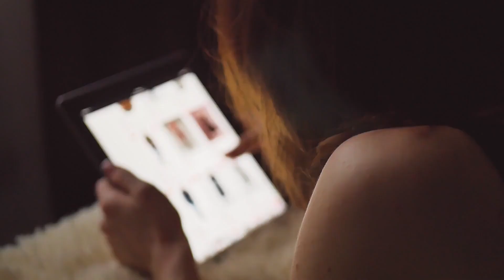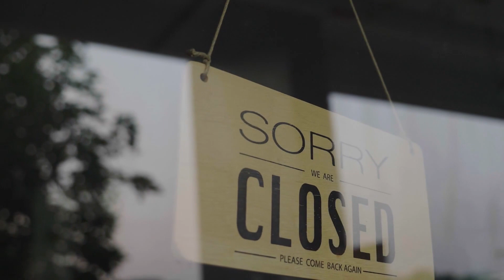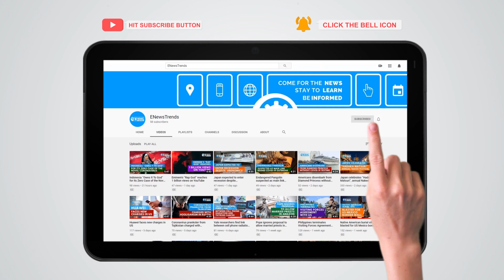Juul Suspends E cigarette Sales in Indonesia Amid Marketing Concerns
Juul is suspending their sales in Indonesia indefinitely amid concerns they have been marketing to young people. This is a major setback for the e-cigarette company, which has been targeting a mass expansion in Asia.

[영어뉴스로 영어공부하기]
‘쥴’이 마케팅 우려 속에서 인도네시아 내 전자담배 판매를 중지하였다